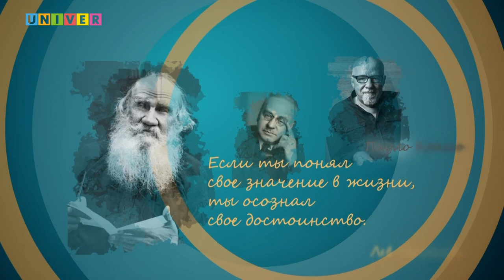Фокус на человека: ты взрослый только по паспорту!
Что означает быть взрослым, можно и нужно ли взрослеть, если тебе уже далеко не 18 лет… - обсуждаем в студии с клиническим психологом, заведующей психологической клиникой Казанского федерального университета Эндже Латыповой

00:00 – представление гостя и темы разговора
01:50 – критерии взросления: получил возможности – получи и ответственность
04:47 – жизнь циклична, а кризис неминуем – это момент перехода из одного цикла в другой
07:27 – когда настигает психосоматика…
09:45 – про инициации: если их в Вашей жизни нет, придумывайте и организуйте для себя и своих детей
13:09 – про «женские круги»
14:50 – бесплодие неясного генеза может быть результатом не состоявшегося взросления
16:05 – ребенок – берет; взрослый – берет и отдает
18:40 – «психика» должна расти вместе с «физикой»
20:18 –  проверка стрессом
22:25 – деструктивные родительские послания и убеждения
25:00 – «достигаторство» - необходимая часть взросления
27:26 – взросление раньше срока…
29:10 – про сиблингов и принцип дополнительности
31:50 – здоровая психика пластична
32:32 – «значимый взрослый» - если нет, то ищем!
36:10 – чем опасно достигаторство, если оно становится жизненной стратегией
37:20 – основной маркер взрослости – выполнение договоренностей и обязательств